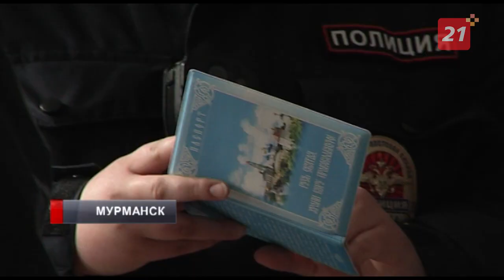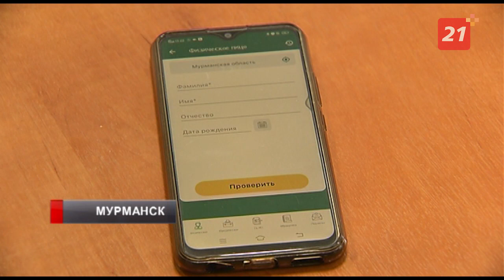Судебные приставы рассказали северянам о долгах и их последствиях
ФССП проводит всероссийскую акцию «Узнай о своих долгах».